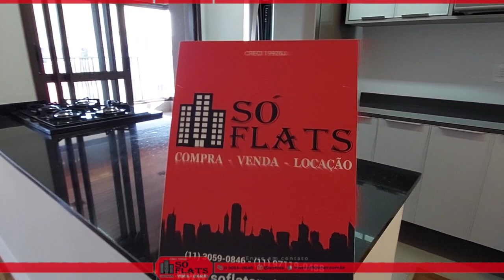Residencial Seed Gamaro disponível com 2 dorms e 2 vagas de garagem na Vila Olímpia.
Cód.: 41586

Condomínio de apartamentos construído em 2018. O condomínio residencial Seed Gamaro é composto por uma torre única. A unidade é de 84m² com 2 dormitórios e 2 vagas.

Comodidades disponíveis:
Piscina;
Academia;
Brinquedoteca;
Quadra;
Piscina Aquecida.